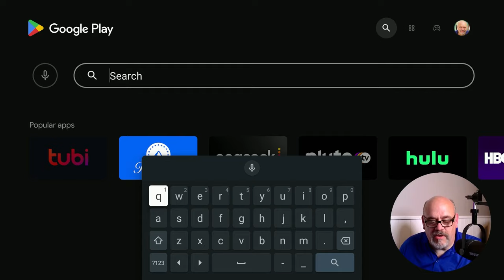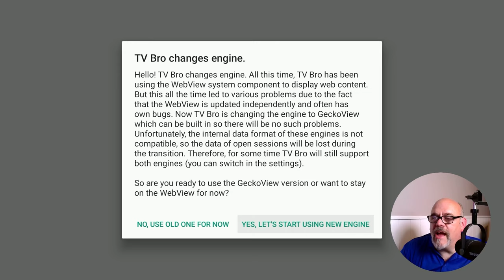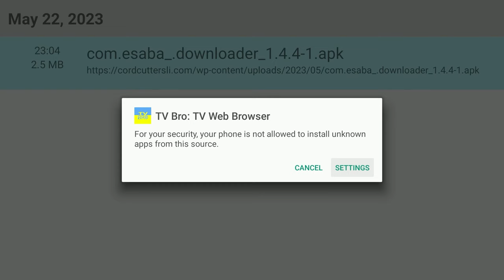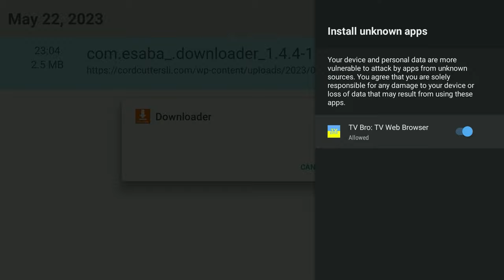🚨 DOWNLOADER APP REMOVED FROM ANDROIDTV - HOW TO GET IT BACK 🚨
The Downloader app has been removed from the Google Play Store on Android TV devices.  Nobody knows for sure if it will be put back, but in the mean time, CordCuttersLI is here to show you how to install Downloaded Fast & Easy. Take a Look!

           🔥GET THE WORLDS FASTEST VPN🔥
🔥BEST PRICE on IPVANISH WITH THIS LINK🔥
  OR
Get the Best Un-Blocking VPN available
               🚩 Express VPN 🚩

🔥Streaming Devices:
✅NEW Fire TV Stick 4K Max 2nd Gen
✅All-new Fire TV Cube 3rd Generation
✅Chromecast with Google TV (4K)
✅Chromecast with Google TV (HD)

📶Upgrade your Home Network to Wifi-6📶
📶Amazon eero 6+ mesh Wi-Fi system

🔥Streaming Device Accessories:
✅2-Pack OTG Cable
✅UGREEN USB 3.0 Hub
✅SanDisk 64GB 2-Pack USB 3.0 Flash Drive
✅SanDisk 256GB USB3 Flash Drive

If CordcuttersLI has helped you and you'd like
to buy me a cup of coffee, who am I to stop you?